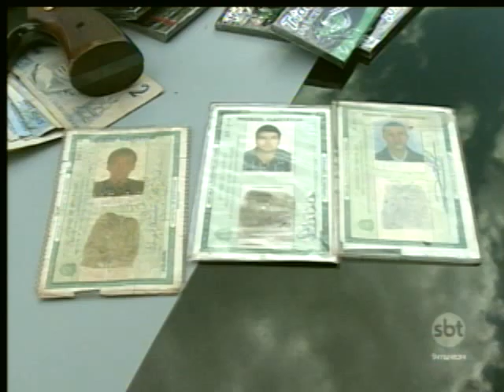Polícia prende trio de assaltantes que roubou caminhoneiro em Rio Preto